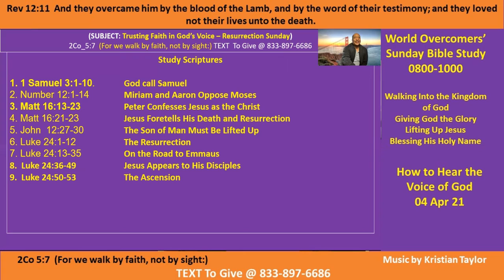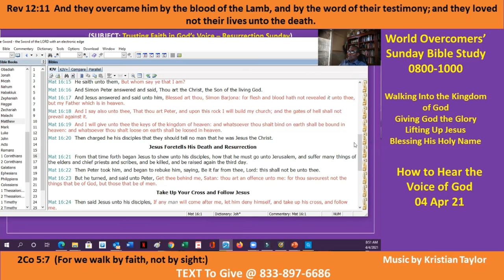How to Hear the Voice of God - A-2 - Kenny Taylor - WOCM - 04 Apr 21